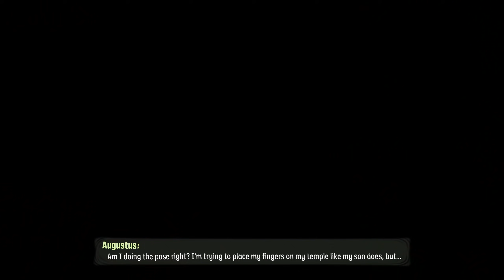Green Needle Witch - Psychonauts 2 Let's Play Part 9 [Blind PC Gameplay]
In part 9 of this blind gameplay/playthrough of Psychonauts 2, Raz goes to the Forgetful Forest and helps Dion with Aquatodome setup.
► More Psychonauts 2 | If you enjoyed the video, consider leaving a like and/or comment as support!

► Psychonauts 2

► Psychonauts 2 Story Synopsis